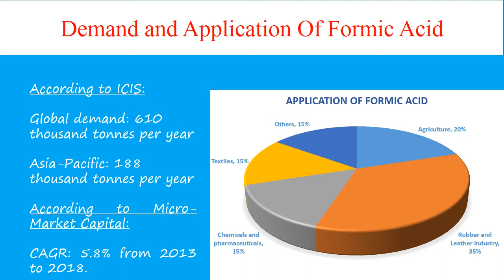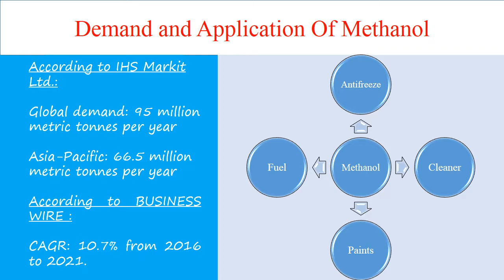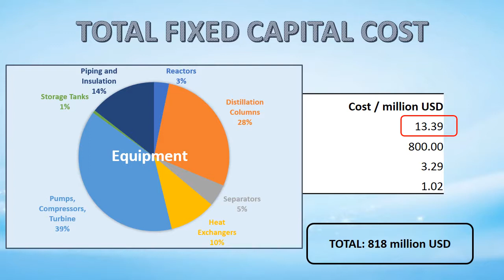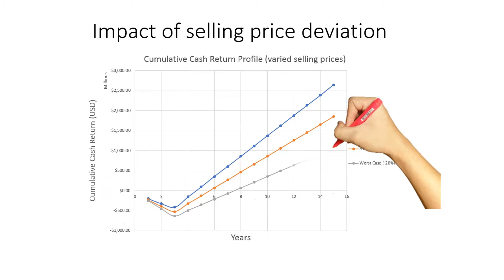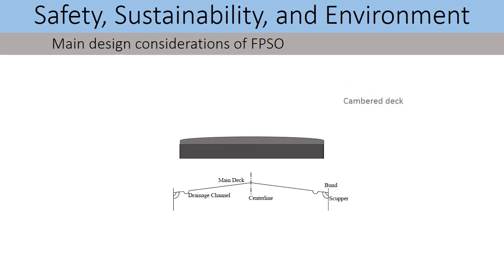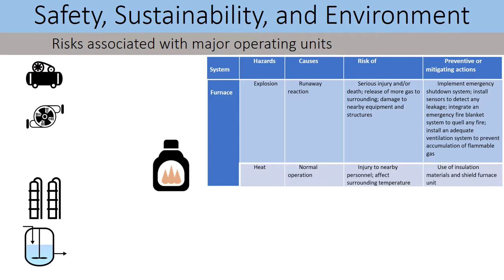Formic acid production, pitch video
economic value, business value, sustainability aspects, safety, process and marketing part of formic acid production from associated gas.